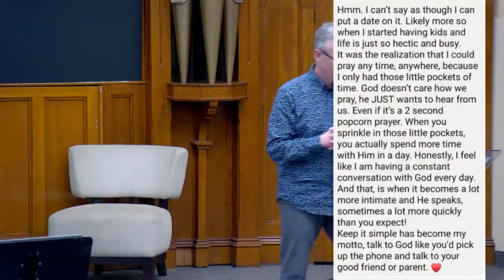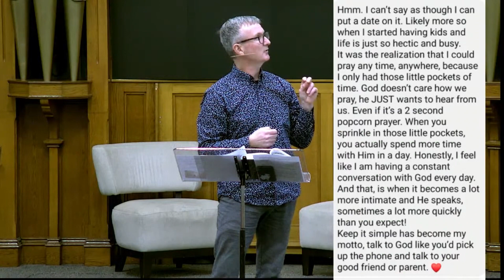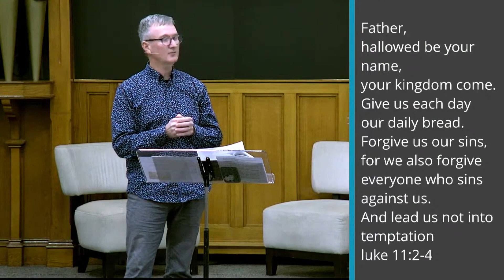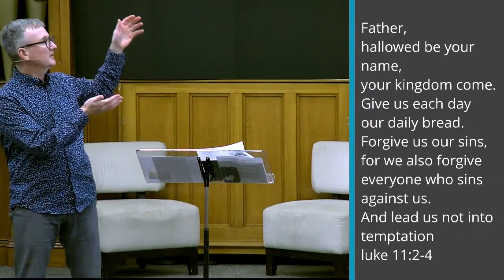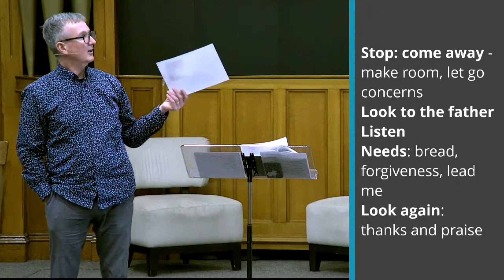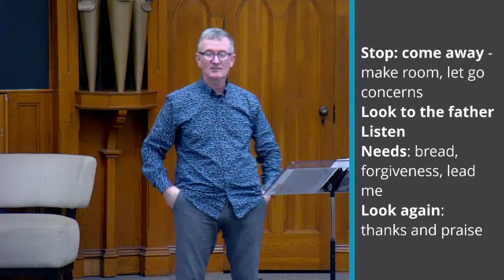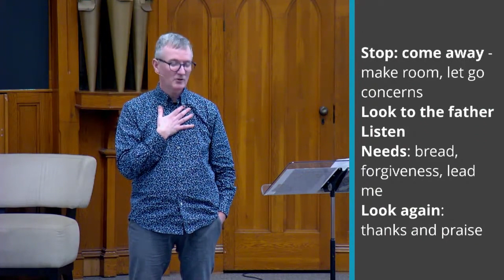February 5, 2023 Calvary United (Message Portion)